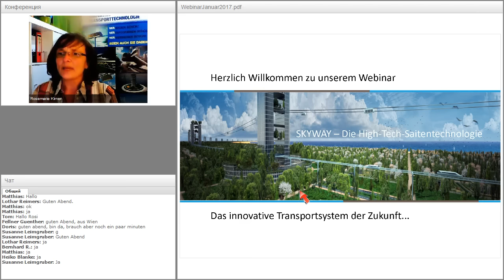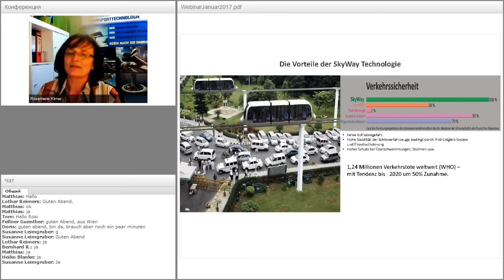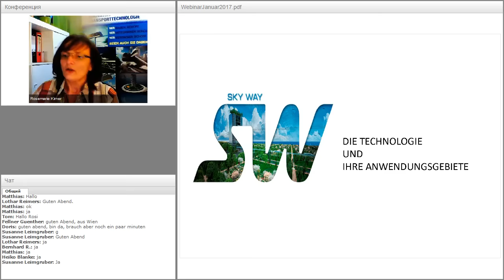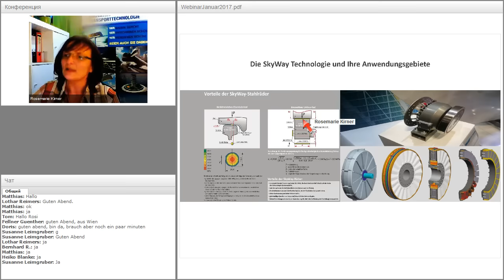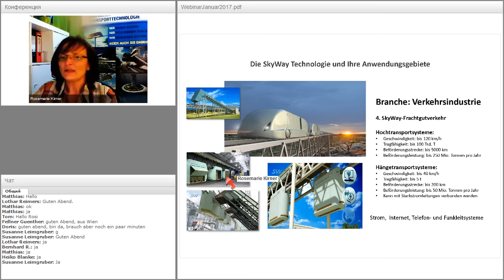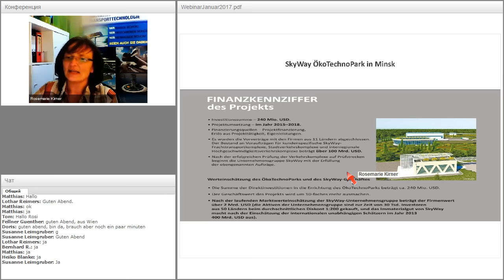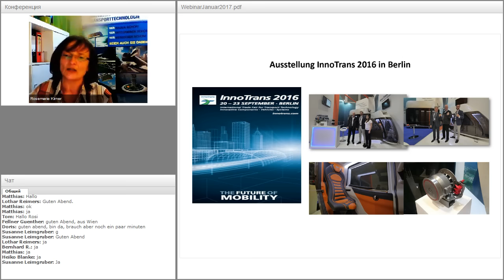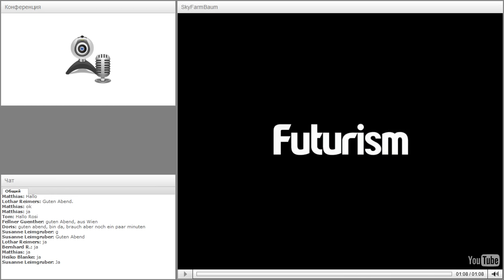Вебинар от 02.02.2017. SkyWay - как пользоваться личным кабинетом. Германия.